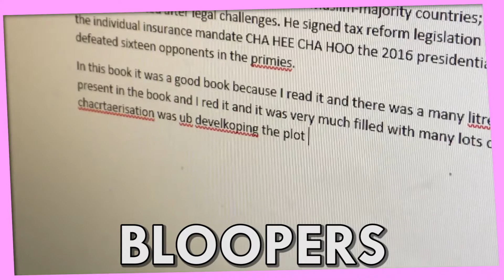Radladdin 2018 - Infomercial Trailer BTS